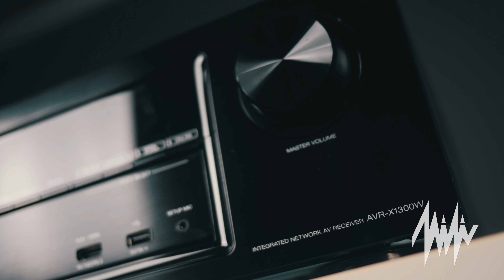Denon AVR-X1300W | 4K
The 7-channel Denon AVR-X1300W surround receiver supports 4K UHD, Dolby Atmos, DTS:X and has over 6 HDMI-in plus multiple amplifier outputs to connect a multiroomsystem.

De 7-kanaals Denon AVR-X1300W surround receiver ondersteunt 4K UHD, Dolby Atmos, DTS:X en heeft ruim 6 HDMI-in aansluitingen plus meerdere versterkeruitgangen voor een multiroomsysteem. Voor meer informatie